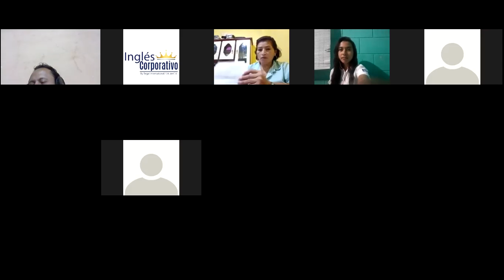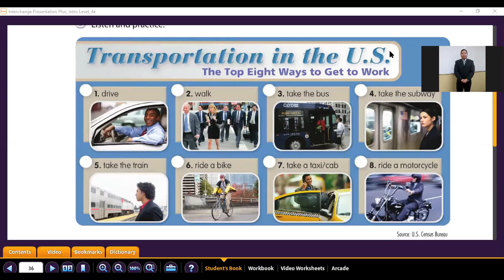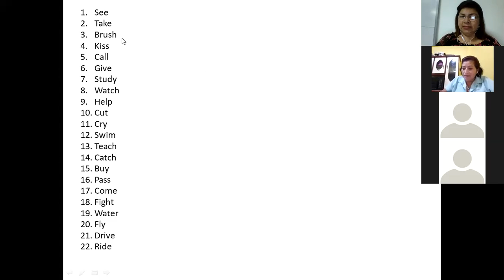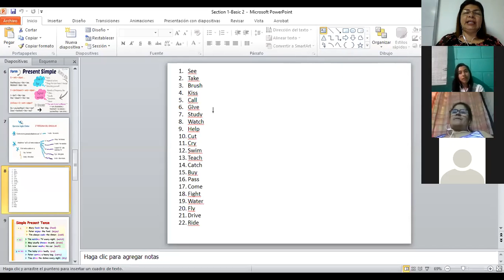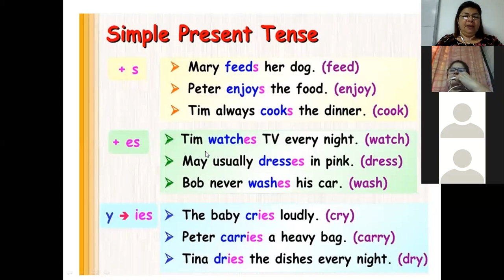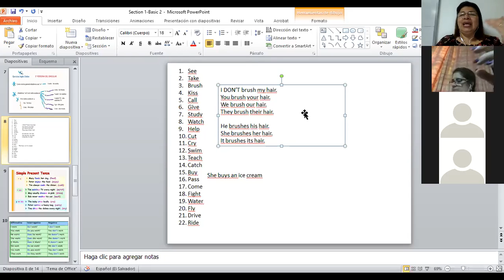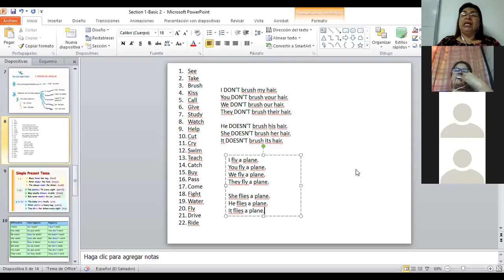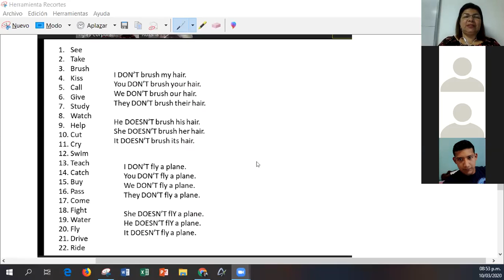Ingles Corporativo-Simple present-8pm